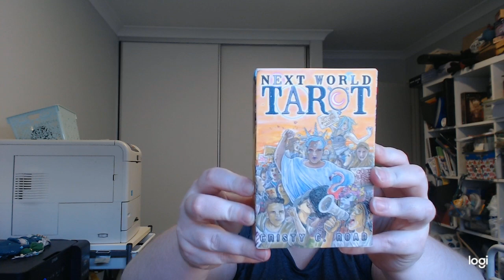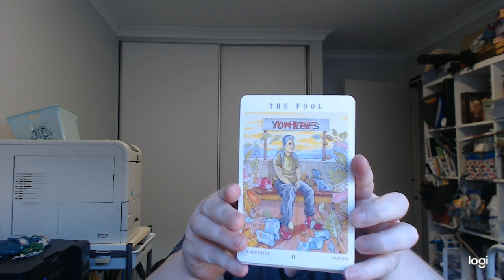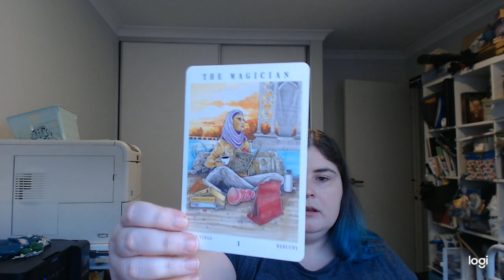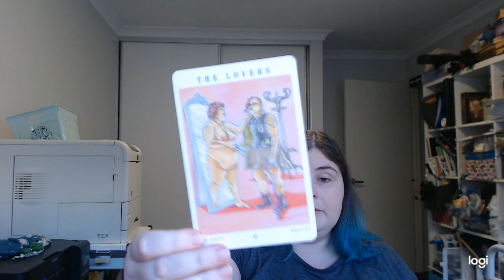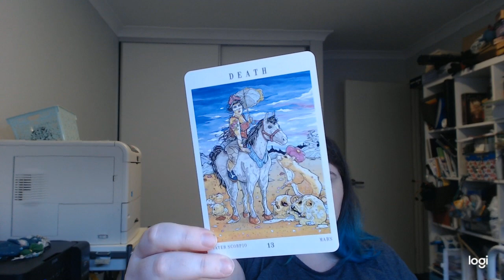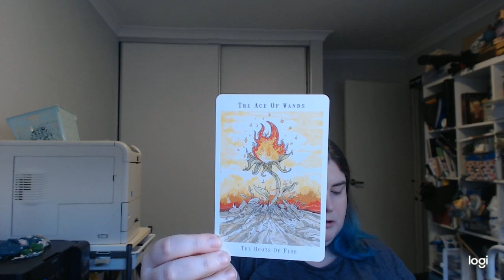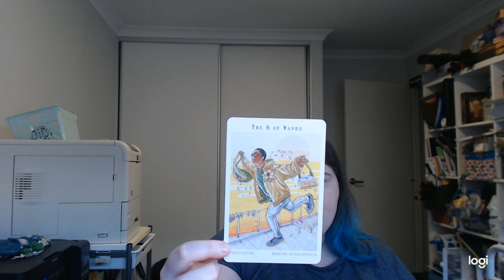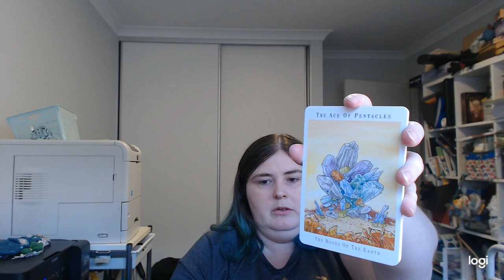Unboxing The Next World Tarot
Two Sides Tarot

The Next World Tarot creator Chrissy C. Road